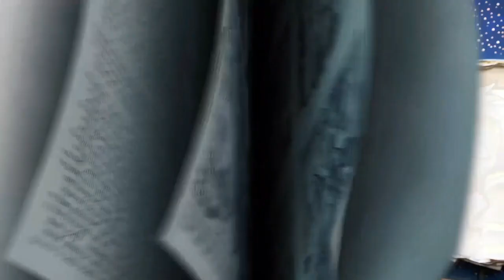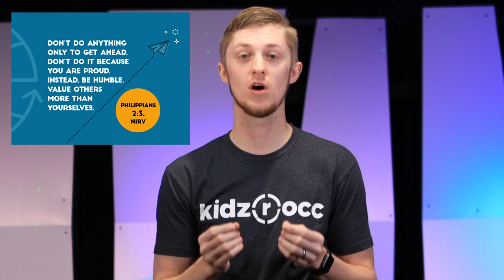KidzROCC Online April 19, 2020